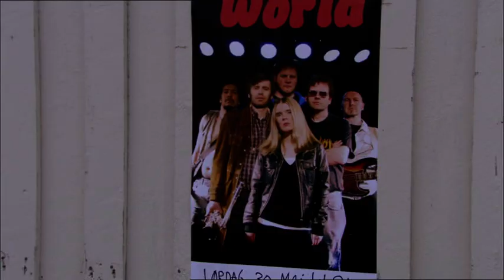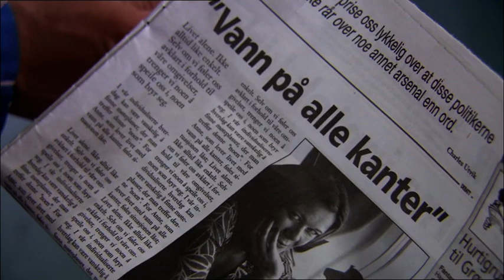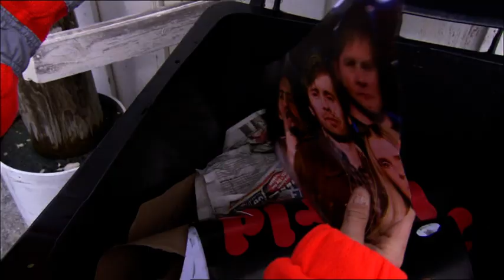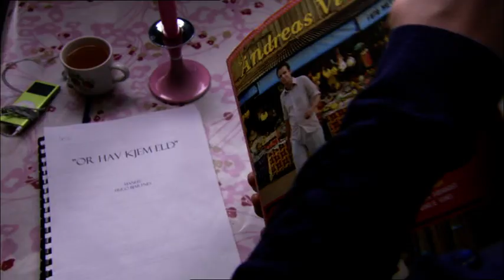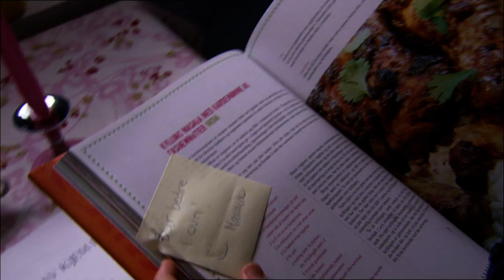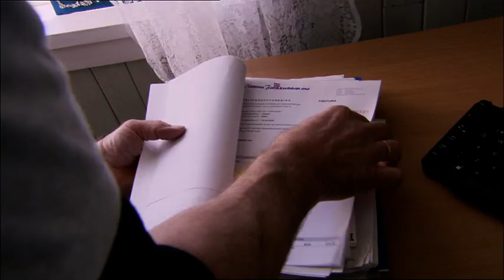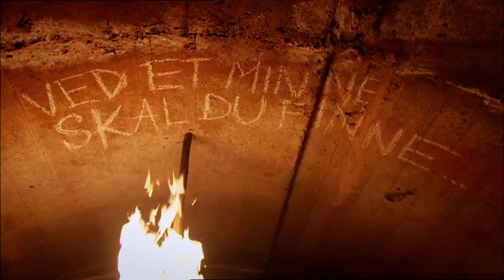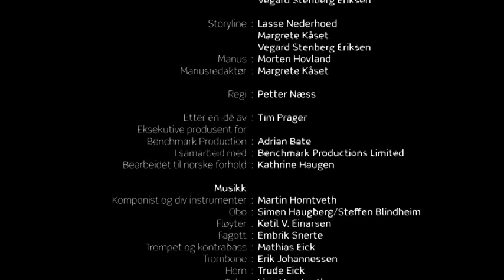Himmelblå S03E02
Norsk dramaserie. Robins bursdag står for døren. Det blir en feiring man sent vil glemme på Ylvingen. Med Line Verndal, Sebastian Warholm, Elvira Haaland, Ketil Høegh, Lena Kristin Ellingsen, Hallvard Holmen, Ingrid Vollan og Terje Skonseng Naudeer m.fl. Regi: Petter Næss.(18:24)